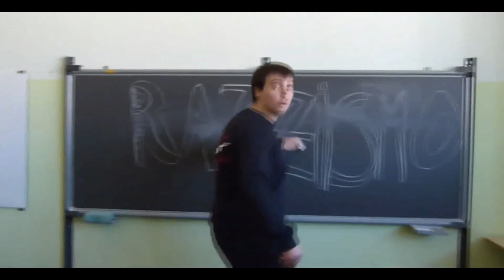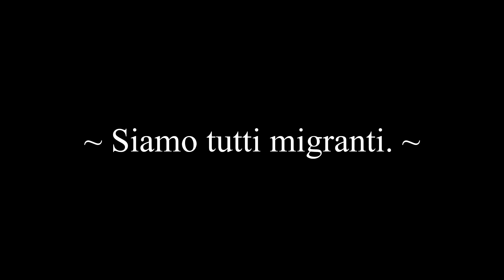Concorso "Semi di Lampedusa" 2021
L'Istituto "Bernocchi" di Legnano propone "Siamo tutti migranti"
Video realizzato in collaborazione con numerosi studenti della IIIE e IVE  informatici del "Bernocchi"
Nel video in brano musicale "No racism".